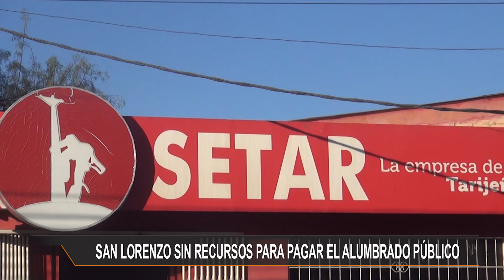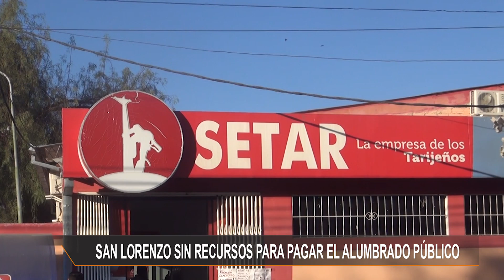SAN LORENZO SIN RECURSOS PARA PAGAR EL ALUMBRADO PÚBLICO